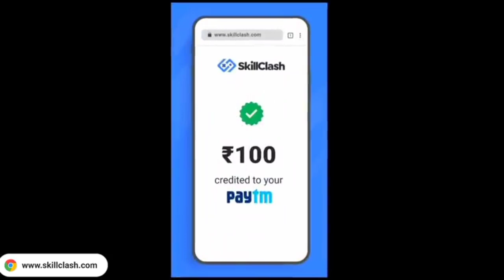💥 free fire | Next event tamil 💥full review🤳